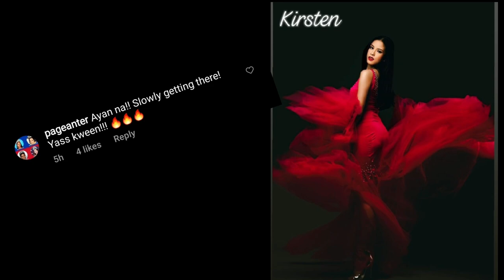KISSES DELAVIN BINAHA NG KOMENTO DAHIL SA KANYANG RED GOWN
KISSES DELAVIN INULAN NG KOMENTO DAHIL SA KANYANG RED GOWN